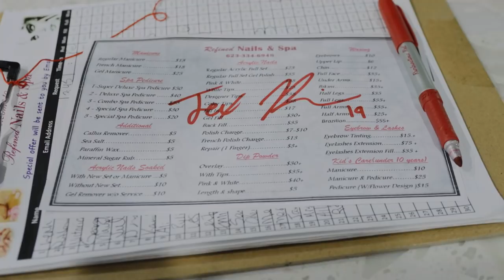Baseball Player's Pre-Game Routines | On the Fence Ep. 7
On this week's episode, we talk with Jahmai Jones and Forrest Whitley about their routines and the importance of adaptability. Cole Uvila breaks down his decision to play a 5th year at Georgia Gwinnett and explains the influence a Rangers scout had on his decision. Jax Biggers talks about his draft day and his mom touches on Jax's work ethic and love for the game.

On The Fence Prospects:
Cole Uvila | P, Texas Rangers | Twitter/Instagram: @coleuvila
Jahmai Jones | OF, Baltimore Orioles | Twitter/Instagram: @jamjones7
Forrest Whitley | P, Houston Astros | Instagram: @forrest_whit26
Nick Mears | P, Pittsburgh Pirates | Twitter: @NickMears36, Instagram: @smoke_n_mears
Jax Biggers | SS, Texas Rangers | Twitter: @jax_biggers, Instagram: @jaxbiggers
JJ Matijevic | 1B, Houston Astros | Twitter: @TweetinJ_23, Instagram: @jjmatijevic

Production Crew:
Director/Producers: Taiki Green (@itstaiki), Scott Ohashi (@scottohashi)
Lead Editor: Scott Ohashi (@scottohashi)
Assistant Editor: Leo Flores (@sidewinder037)
Videographer: Jason Krangel (@jason_krangel)
Sound Design: Josh Morrison (@josh.morrison_)
Animations: Brendan Callahan (@cal_motion)